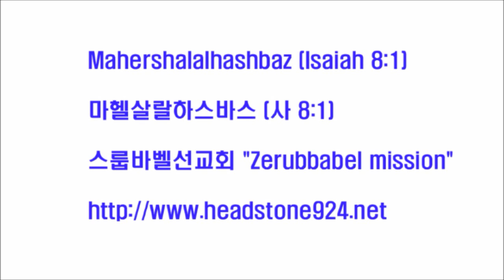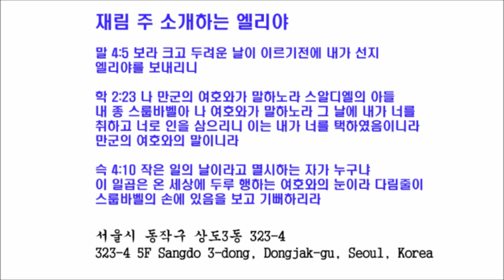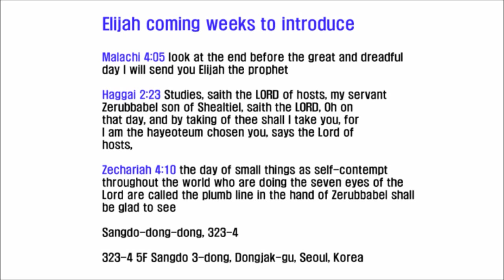스룹바벨 선교회 20140219 D 에스겔8장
[성회 설교 수 새벽] 에스겔 8장 : 교회의 가증한 행위 2014/02/19 Wednesday Dawn

Mahershalalhashbaz (Isaiah 8:1)

히브리어(Hebrew) ‎: מַהֵר שָׁלָל חָשׁ בַּז

323-4 5F Sangdo 3-dong, Dongjak-gu, Seoul, Korea